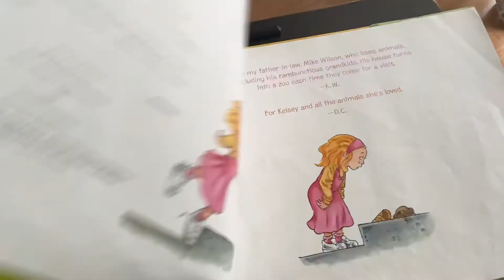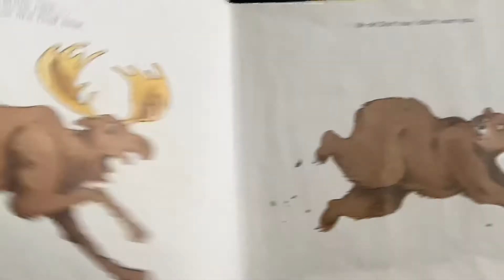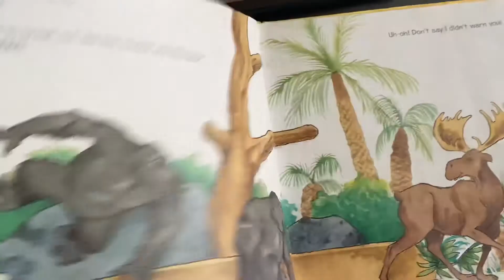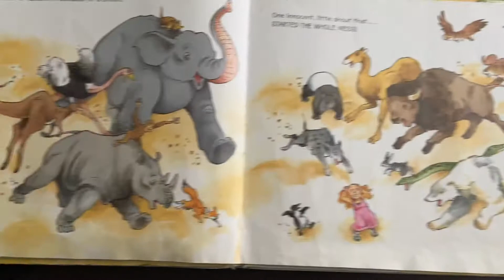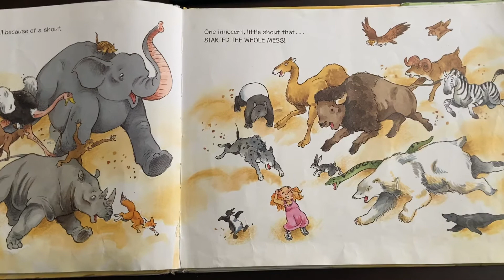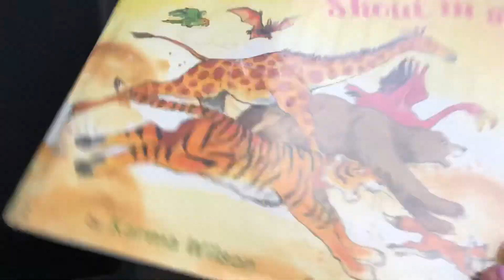#32 - Never EVER Shout in a Zoo!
Mrs. Lewis reads Never EVER Shout in a Zoo!